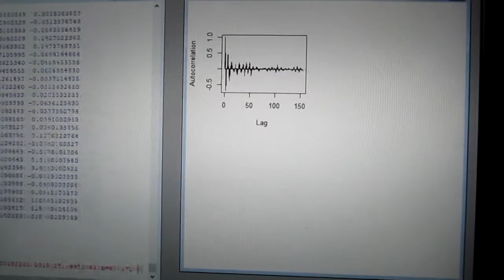超音波の音圧測定解析